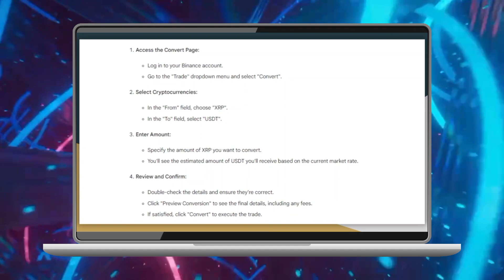Cómo convertir XRP a USDT en Binance (2024)